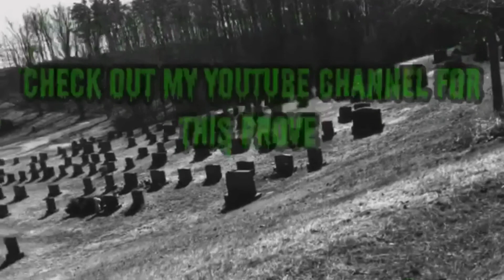Abandoned house in woods 😱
Found a abandoned house in the woods while i was hiking